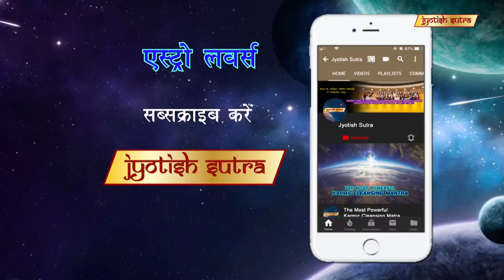लाफिंग बुद्धा को बनाएं अपना दोस्त | Kabir's special friend-Laughing Buddha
TV Actor Kabir shares his Astro-beliefs as well as his special fascination with laughing Buddha.